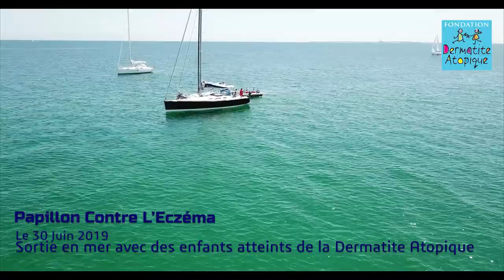Un Papillon contre l'Eczéma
Le Dr Jean-Marc Chavigny, dermatologue à Nantes, fondateur de l’association « Un papillon contre l’eczéma » et navigateur passionné a organisé le dimanche 30 juin 2019 dernier une régate en Bretagne dédiée à la lutte contre l’eczéma.

L'Association PharmaVie avait participé à cette journée en soutenant financièrement l'Association "Un Papillon contre l'eczéma" et en offrant à tous les enfants participant à cette journée, un ourson en peluche Toudou !